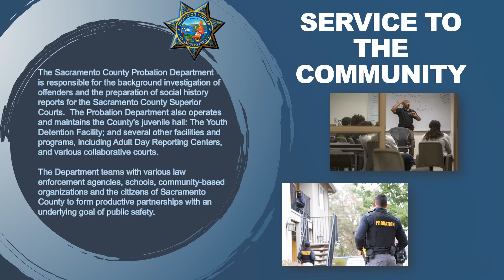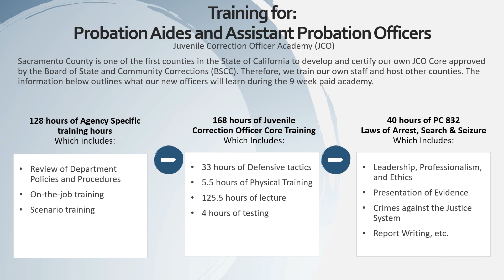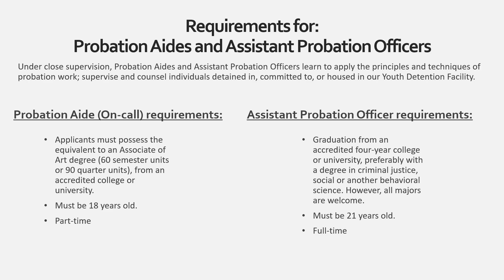Sacramento County Probation Recruitment